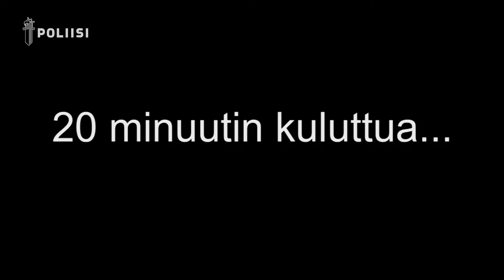Vlog: Sisä-Suomen poliisin viikonloppu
Poliisivloggari Nina kertoo Sisä-Suomen poliisin viikonlopun tapahtumista.